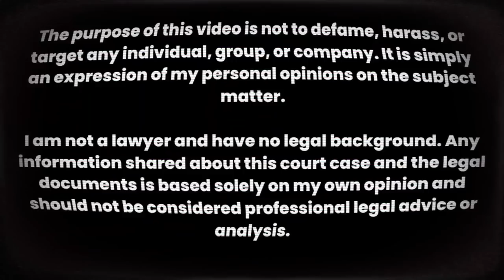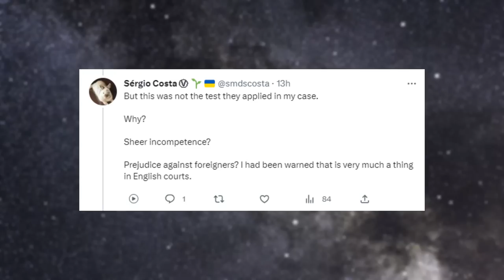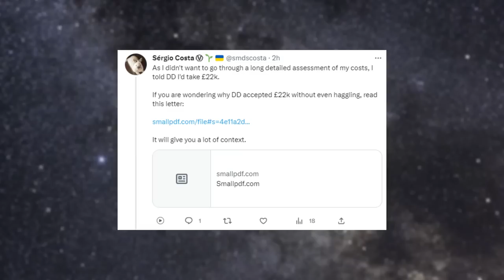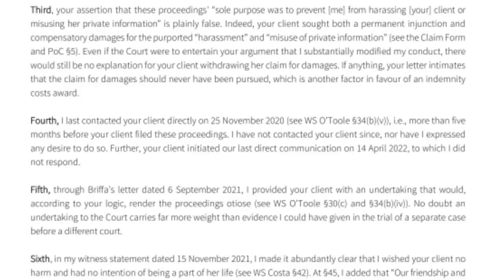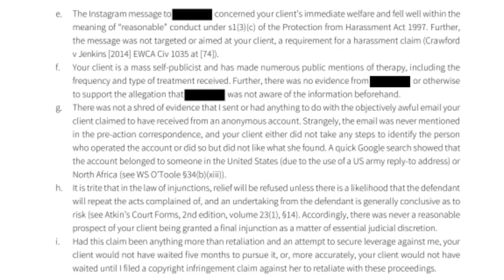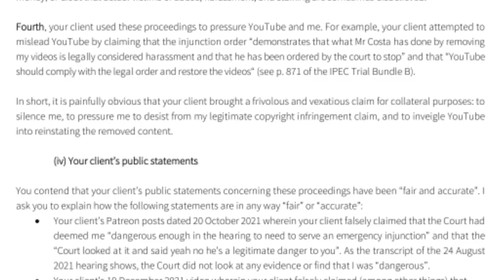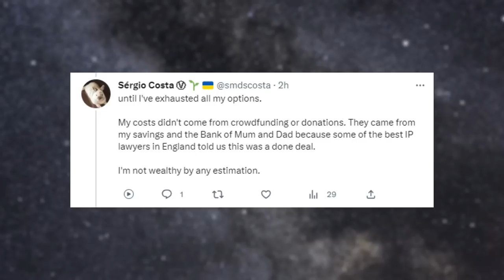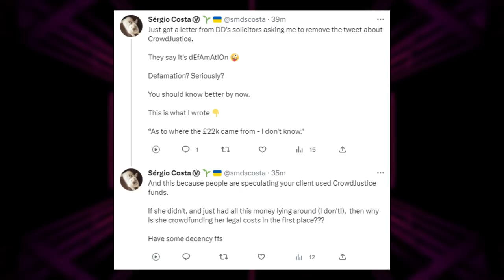The DissociaDID Court Case: a Never-Ending Nightmare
The DissociaDID Lawsuit: a Never-Ending Nightmare

Sergio Costa recently gave a court update on the harassment court case which was dropped by DissociaDID (Kya & Co.) This all comes after the IP lawsuit (copyright case) verdict which Sergio said he will appeal.

The content in this video is presented for informational and entertainment purposes only. Please be aware of the following:

All information, including names, documents, tweets, and screenshots presented in this video, have been made publicly available by Sergio Costa on his public Twitter account. Additionally, the court case discussed in this video is public knowledge, as it has been openly discussed by Sergio Costa and DissociaDID to an audience of over 1 million subscribers. Any claims that I am sharing non-public information are false.

This video is an opinion piece. All statements made within are based on opinion and speculation, and should not be taken as factual representations of the individuals or events mentioned.

The purpose of this video is not to defame, harass, or target any individual, group, or company. It is simply an expression of my personal opinions on the subject matter.

I am not a lawyer and have no legal background. Any information shared about this court case and the legal documents is based solely on my own opinion and should not be considered professional legal advice or analysis.